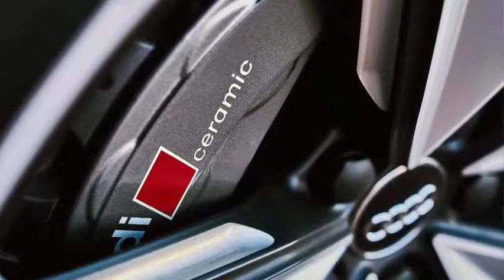[Hot News] 2018 Audi RS5 First Drive Review, Harder edged and hungry for speed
2018 Audi RS5 First Drive Review | Harder-edged and hungry for speed
One of the quickest, fastest and best overall Audi four-seat coupes ever

It has taken three years for the team at Audi Sport to design and develop the 2018 Audi RS5. Three years of rethinking and reengineering Audi's A5 coupe into a high-performance machine, one that Audi says draws inspiration from the Audi 90 Quattro IMSA GTO race cars of the 1980s. Near the end of that process, RS5 prototypes spent three weeks lapping the Nurburgring's North Loop, recording 5,000 miles of hardcore high-speed testing.

audi rs5 price,
2018 audi rs5 sportback,
2018 audi rs5 price,
audi rs5 2017 price,
2018 audi rs5 coupe,
audi rs5 specs,
2017 audi rs5,

Study finds yellow cars hold their value the best"